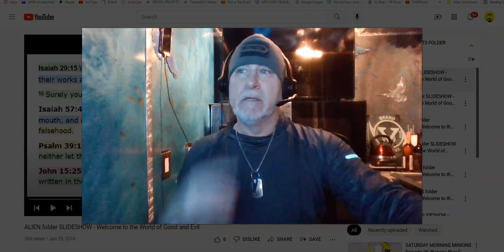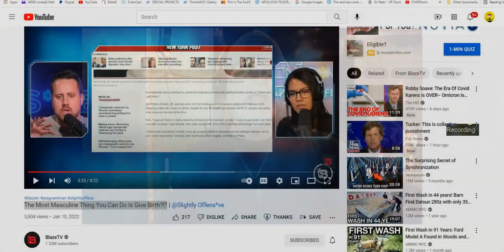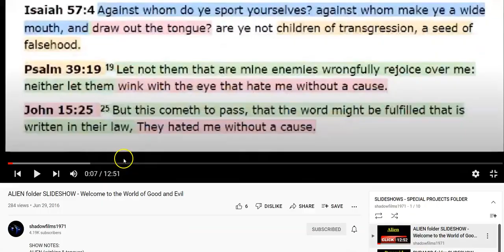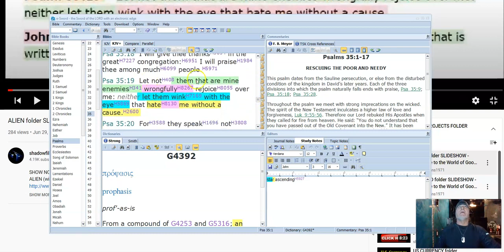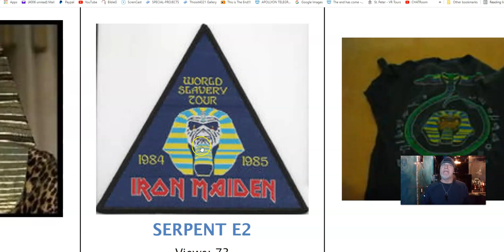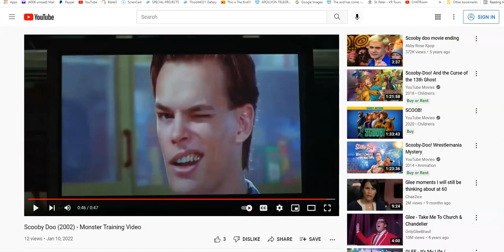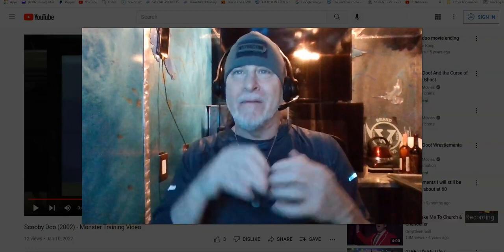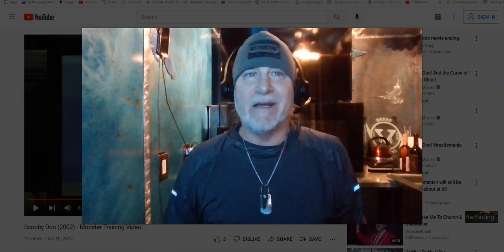OH NO!! Not Scooby Doo....Starting a Short Videos channel so I can Post Daily - Jonathan Kleck